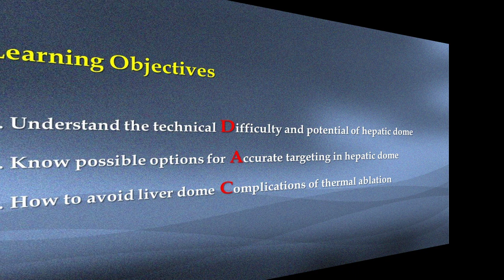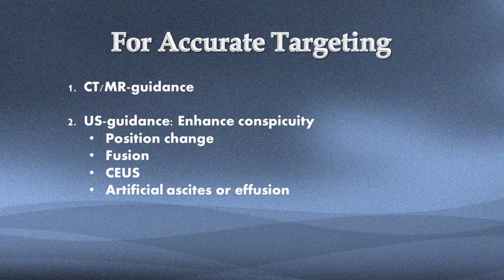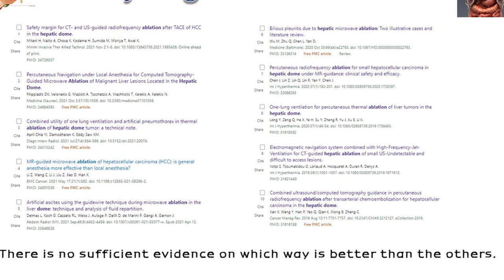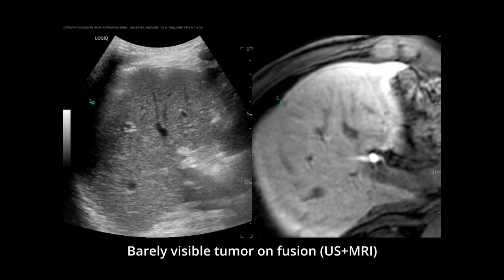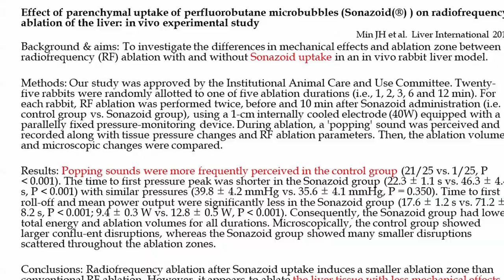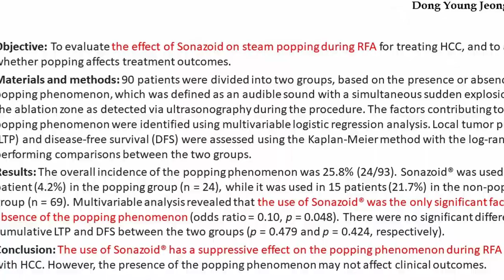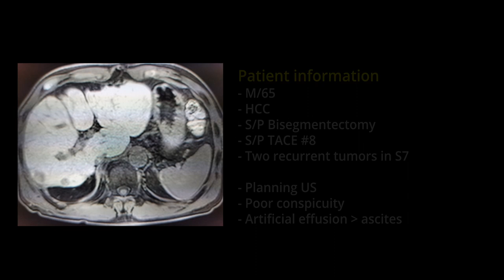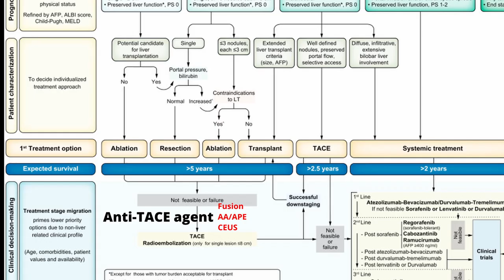[Conference Talk: ECIO 2022] Hepatic Dome Ablation: How I do it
Hepatic dome lesion is difficult to achieve safe and complete ablation compared to the lesion elsewhere.

There are several ways to approach hepatic dome lesion in image-guided ablation,

Here are the popular way in Asian Countries in where US is the key guiding modality.

I hope you can understand the benefit and pitfalls of fusion, aritificial fluid, CEUS-guided ablation for hepatic dome lesions.